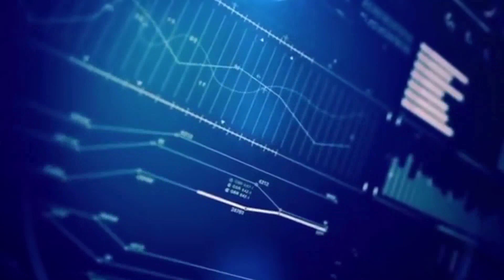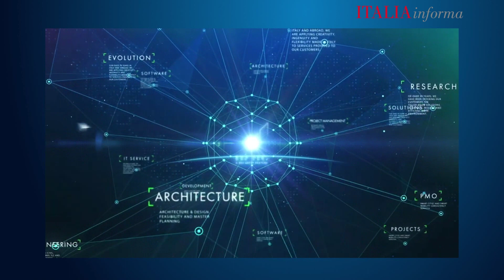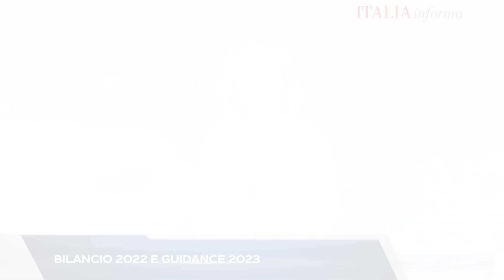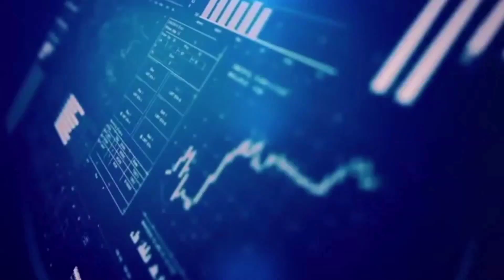Intervista a Francesco De Bettin Presidente di DBA Group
DBA GROUP nasce nel 1991 per iniziativa di quattro azionisti e imprenditori, i fratelli De Bettin, Francesco, Raffaele, Stefano e Daniele. DBA GROUP fornisce servizi d’Ingegneria e di Project & Construction Management in ambito civile, impiantistico ed infrastrutturale. La vision del Gruppo è l’applicazione dell’innovazione tecnologica, della telematica e del futuro digitale al ciclo di vita delle infrastrutture per incrementare la produttività e rendere più efficienti e sicuri i progetti dei clienti e dei mercati a cui DBA GROUP si rivolge.